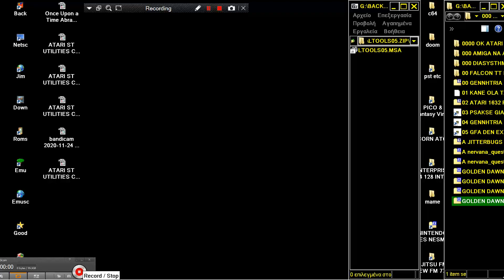ATARI ST UTILITIES COMPILATION MENU INTRO & CHIP MUSIC GOLDEN DAWN LEGAL TOOLS 05